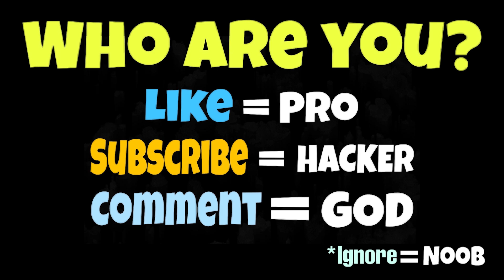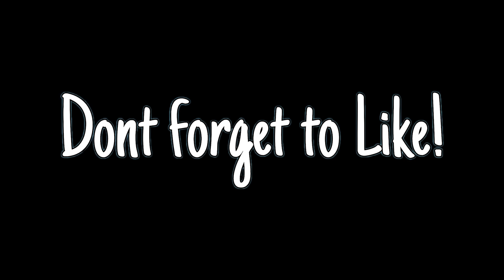NOOB vs PRO vs HACKER vs GOD in Pokeyball Run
NOOB vs PRO vs HACKER vs GOD in Pokeyball Run Hack, Mod Apk

Download on Appstore:
Download on Google Play:

13 +